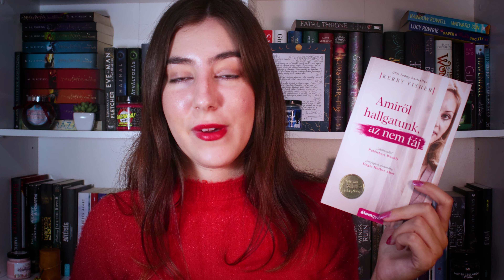Álomgyár Kiadós thriller könyvek | BORKAREADS